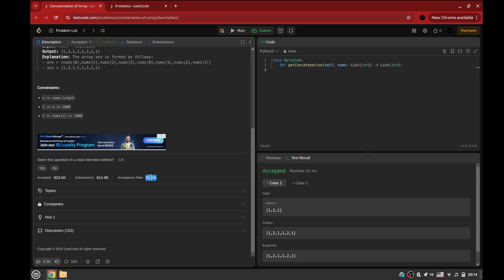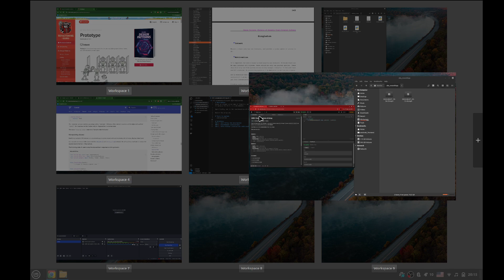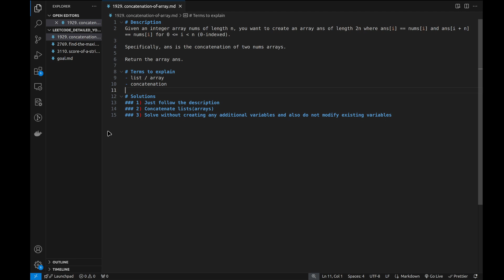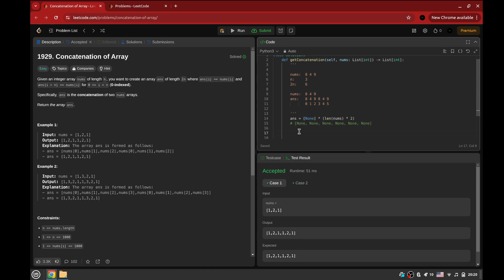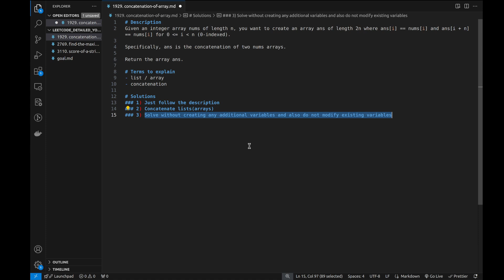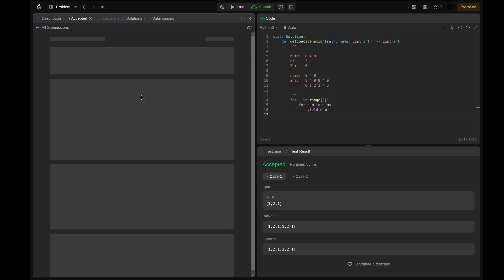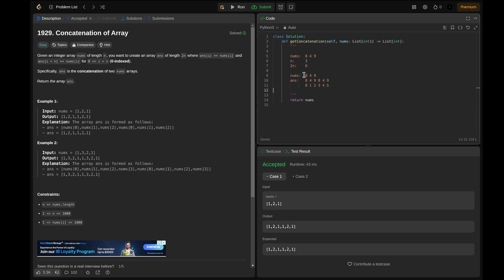Leetcode Easy | Detailed Videos / დეტალური ვიდეოები | 3 | 1929. concatenation-of-array